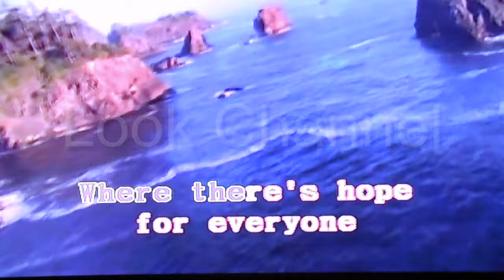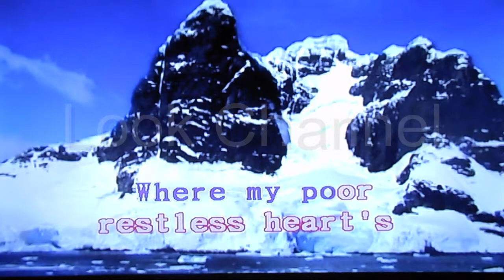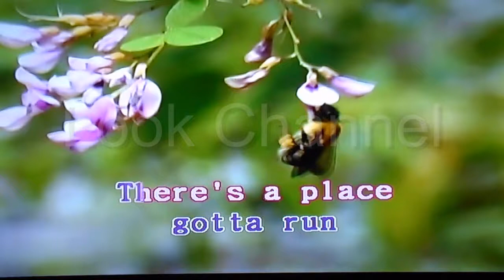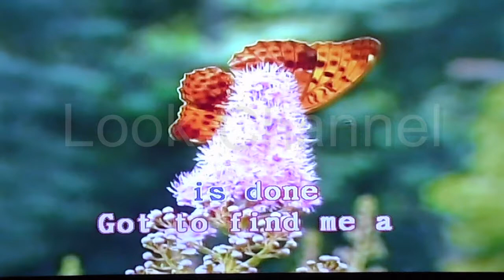Place in the sun - Stevie wonder - Karaoke - Look Channel